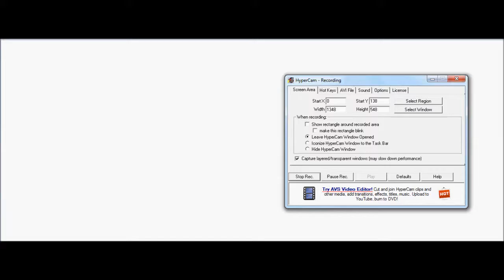Tribute to Dreamwolf1 ~ SPEEDPAINT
WOO This was late in the night.